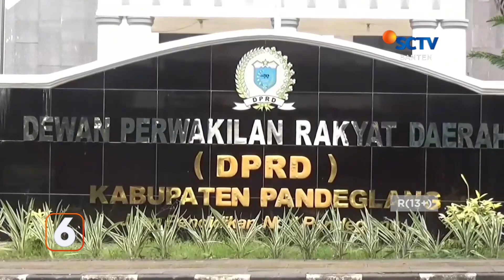BPK Temukan 4 OPD Belum Mengembalikan Uang Kerugian Negara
Dari data BPKD Kab. Pandeglang ada 4 dari 9 OPD yang masih belum mengembalikan uang negara. Ke 4 OPD tersebut yakni Dinas PUPR, Disdikpora, Dinas Pertanian & Ketahanan Pangan dan Sekretariat DPRD Kab. Pandeglang.